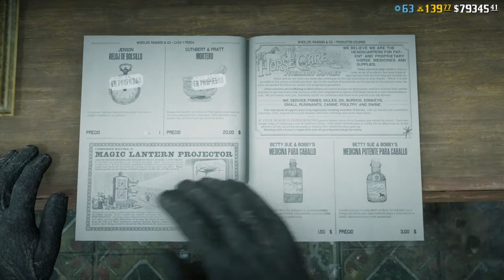Red Dead Redemption 2 Como comprar la nueva camara. `Naturalista´